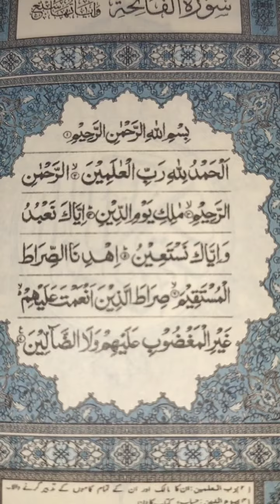quran sahi kre by qari imran ali